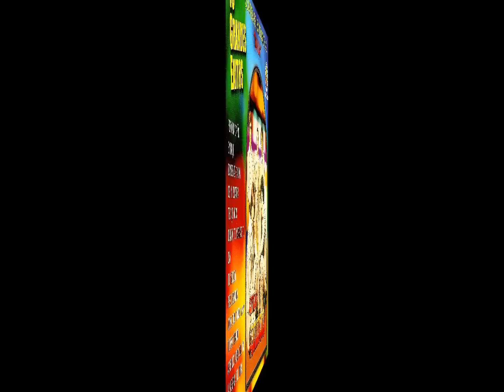GRUPO LA AMISTAD Naila